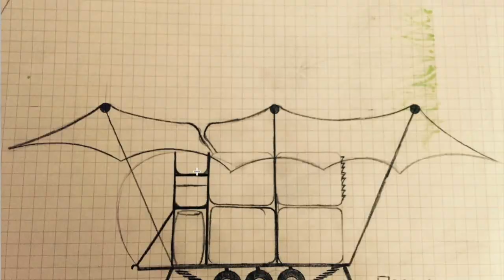FAQ about water sustainability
In this video I answer some of the most frequently questions which I get asked about rain water harvesting & storage, rain water filtration as well as grey water recycling.

Low lying outlets?
How easy is it to manipulate the plumbing?
Systems for cold climate